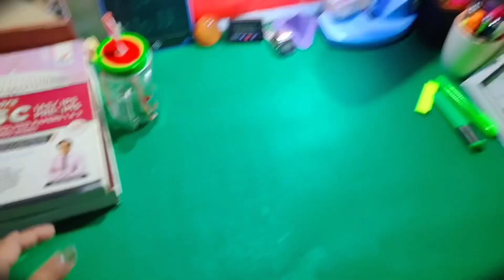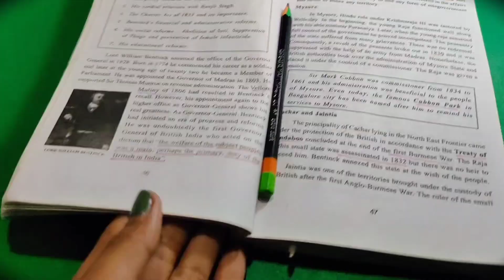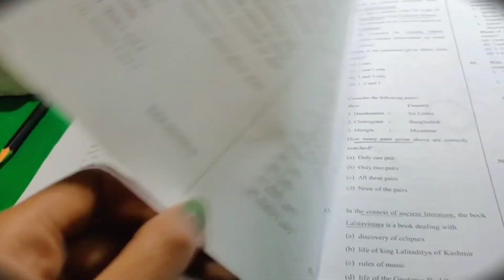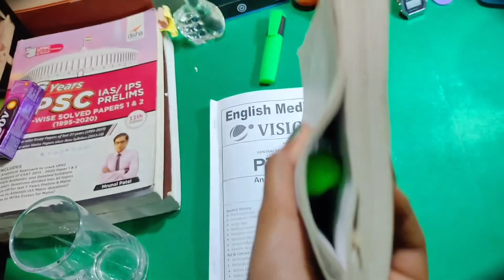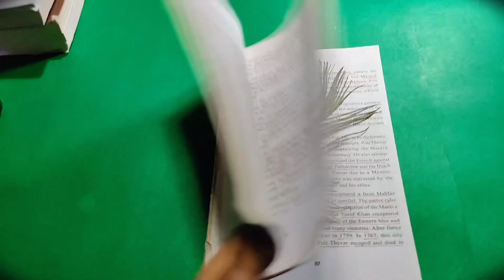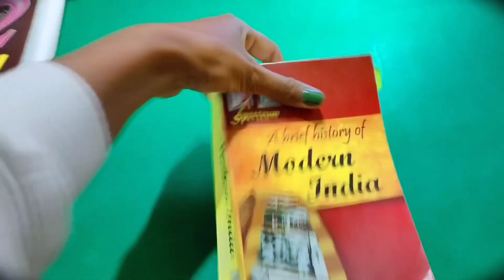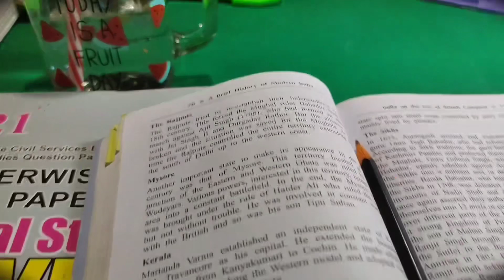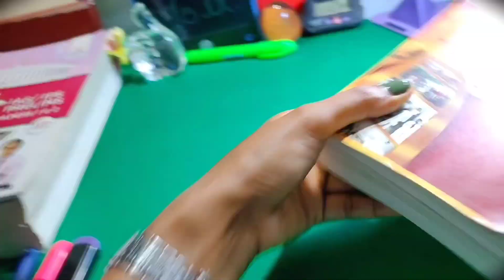[ STUDY VLOG ] I woke up at 3:00 AM | Preparing for prelims 2023 | Self Studying | UPSC STUDY VLOG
aspirants upsc
upsc topper
study vlog
aspirants upsc
upsc topper
study vlog
lbasnaaupsc library challenge, kaise kare upsc ki tayyari, how to start preparing for upsc, upsc study vlog, best books for upsc, best coaching for upsc, upsc result